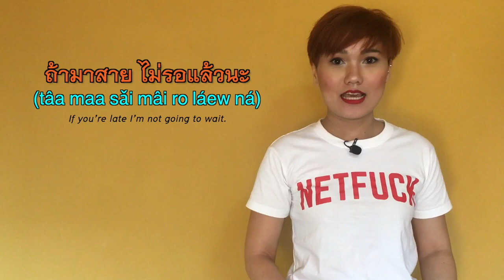How to use นะ (ná) | Learn Thai with Shelby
The meanings and how to use the word นะ
You have definitely heard this word since you stepped your foot into Thailand.
So what does this word mean? It’s a particle that you can't translate directly into English. Depending on the order that this word is used in, the meaning could be different, and in some cases you can’t even use it because it doesn’t make any sense and doesn’t sound natural, as native speakers wouldn’t use it that way.

1. It can be added at the end of a sentence to make it sound more persuasive.
2. It can be added at the end of a sentence to force or command someone to do something.
3. It can be added to the end of a sentence to make it softer when you want to warn someone about something​.
4. It can be used to remind or ask someone for information that you’ve been told but have forgotten.
5. It can be added to the end of a statement to soften it or to let someone know about something, but it's less formal than ครับ/ค่ะ
More details please watch in the video.
𝐂𝐨𝐧𝐭𝐫𝐢𝐛𝐮𝐭𝐞 𝐚𝐧𝐲 𝐚𝐦𝐨𝐮𝐧𝐭 𝐲𝐨𝐮 𝐟𝐞𝐞𝐥 𝐜𝐨𝐦𝐟𝐨𝐫𝐭𝐚𝐛𝐥𝐞 𝐰𝐢𝐭𝐡 👇🏻